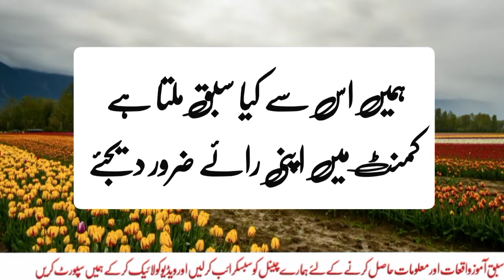Hazrat anas bin nazr rz ki shahadat | Battle of uhad | sahaba ke qisse | Best Urdu Islamic World